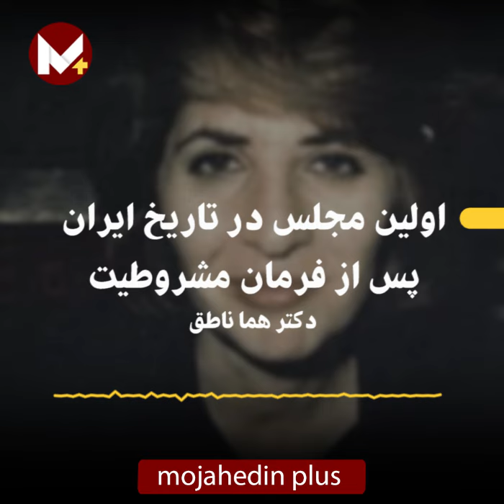اولین مجلس در تاریخ ایران پس از انقلاب مشروطه چگونه بود دکتر هما ناطق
اولین مجلس پس از امضا قانون مشروطه توسط مظفرالدین شاه در سال ۱۲۸۵ از زبان دکتر هما ناطق استاد دانشگاه